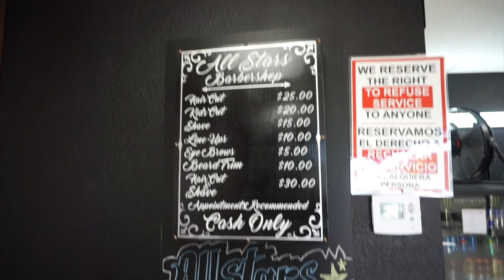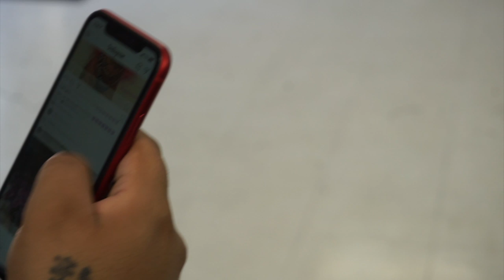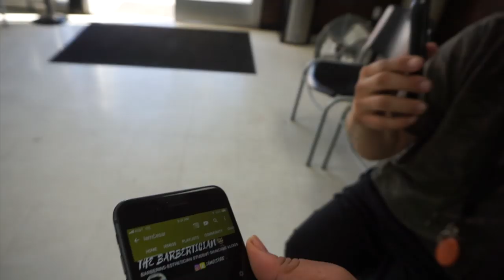A DAY IN THE BARBERSHOP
FIRST OF ALL THANK YOU GUYS SO MUCH FOR 3,OOO SUBS. SUPER GRATEFUL FOR THOSE OF YOU HAVE JOINED NOW AND ALSO FOR THE ONES THAT HAVE BEEN WITH ME SINCE MY BARBER SCHOOL DAYS. IT HAS BEEN A JOURNEY FOR SURE AND THERE'S SO MUCH MORE THINGS COMING UP IN THE FUTURE. HOW DID U GUYS LIKE THIS VLOG ? WOULD YOU LIKE MORE VIDEOS LIKE THIS ? I HOPE YA'LL ENJOYED THIS, ALSO IT WAS A BIT LONGER BUT IF YOU GUYS APPRECIATE THE LONGER VLOGS LET ME KNOW. THANK YOU GUYS FOR STOPPING BY AND WATCHING.

MY BARBER FAM'S IG:

ANGELTHEPUERTORICANBARBER
MIGS_RTZ31
BABYJANE_7
ANDRESCUTS
ISLVNGFVDES